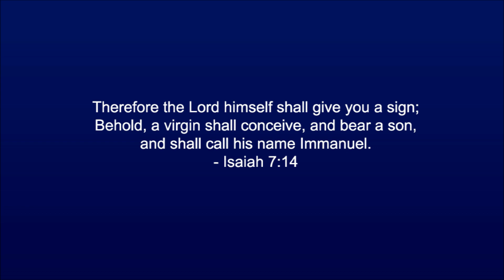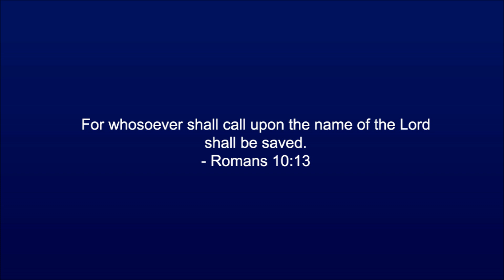Pastor Isaac Hunter commits suicide (UCNN #252)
Pastor Isaac Hunter commits suicide; Jesus Christ named world's 'most significant person' (UCNN #252)

Urban Christian News Network
A daily news podcast of the day's top stories with host, Daniella Whyte. Covering national, world, Christian, sports, and entertainment. Tune in every morning for the news you need to know for today.